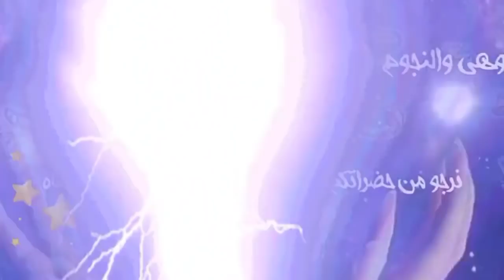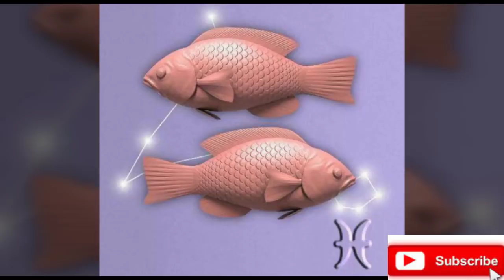4 \حاجات تثير غضب مولود برج الحوت ,, لو بتحبه ابعد عنها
4 \حاجات تثير غضب مولود برج الحوت ,, لو بتحبه ابعد عنها,
4 حاجات بتضايق مولود برج الحوت.. لو بتحبه ابعد عنها
ابراج , ابراج فلكية,  برج الحوت , صفات برج الحوت . صفات الابراج,
تنويه هااام,,
Maguy Farah,